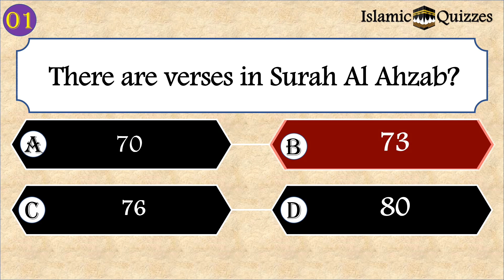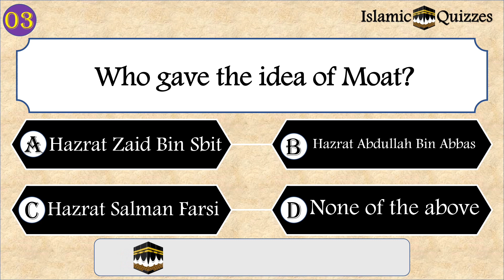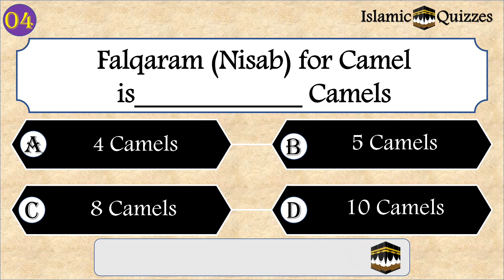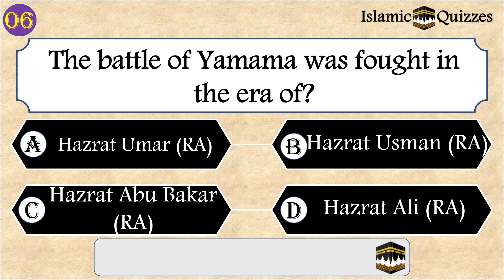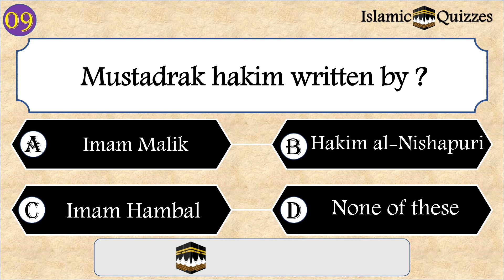Zakat Is Given On How Many Camels? | Islam General Knowledge Quiz(no music) | Truth Quiz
🌟Assalam-O-Aliakum👋Welcome to the "Truth🕋Quiz" YouTube channel.

On this channel we upload Islam quizzes, Islam trivia, Islam Quiz and other Islam-related content in English ! Our goal is to help people learn more about Islam in a fun and engaging way.🌟

Our quizzes are designed to be challenging and informative☪️, and they cover a wide range of topics related to Islam, including:
*The Quran🕋 and Hadith
*Islamic history and culture
*Islamic beliefs and practices
*Islamic law and ethics
We also offer trivia questions on Islam, which are a great way to test your knowledge💚 and learn new things.

❌Our videos contain no music(Low Sound Islamic Music), sound effects only.

This quiz video is useful for all Muslims based on Islam in united kingdom islam in united states islam in netherland islam in south africa islam in europe islam in uae. Islam in saudiarabia islam in indonesia islam in all asia countries islam in english and islam in all muslim countriers of the world.

Discover the beauty of Islam through these islam quizzes and islam trivia by Truth Quiz youtube channel!